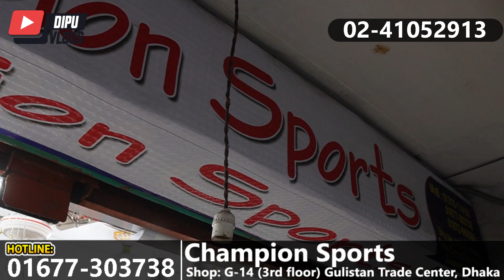একেবারে সস্তায় স্কেটিং⛸️জুতা কিনুন পাইকারি দামে- Best Roller Skating Shoes Cheap Price In Bangladesh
Shop Address:
Shop No G-14, Dhaka Trade Center Market (3rd floor) Gulistan Dhaka